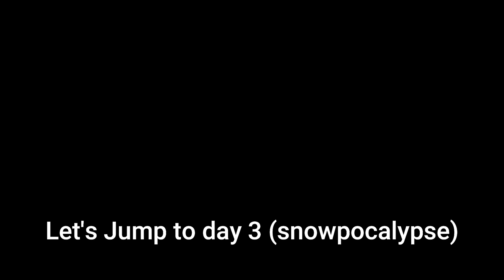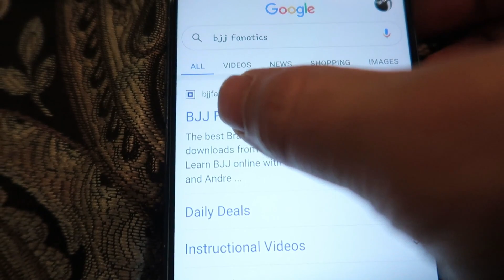Grappling competition camp progress week 1 (a BJJ vlog series)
Part 1 of camp for upcoming competitions. Training is picking up and I am going over the day to day of the weeks leading up. Training at Cobra BJJ, and lifting at Crunch fitness, with a cameo at home of the wifey on our snowed in day!